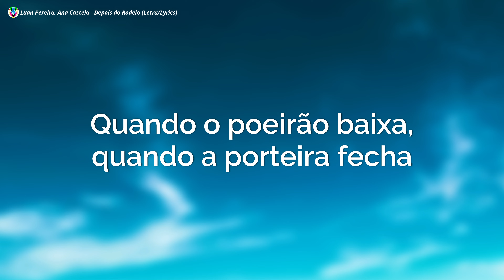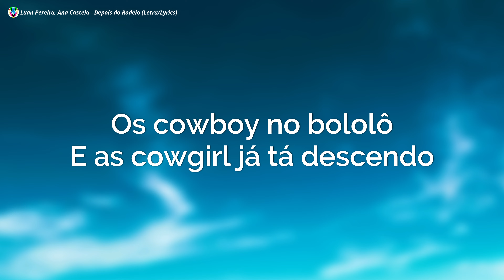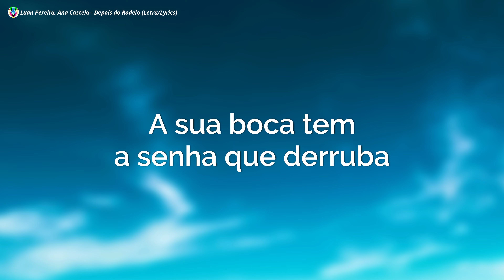Luan Pereira, Ana Castela - Depois do Rodeio (Letra/Lyrics)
Luan Pereira - Depois do Rodeio (Letra) Ana Castela
Luan Pereira Ana Castela
Depois do Rodeio